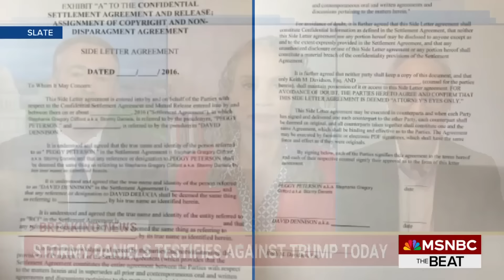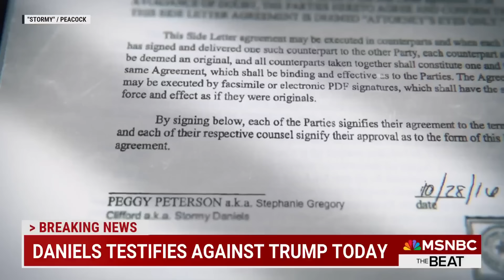From scandal to jail? Key insider on damning Stormy Daniels 'affair’ testimony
Stormy Daniels took the witness stand at Donald Trump’s New York criminal trial. Former SDNY civil attorney Maya Wiley and Jacob Weisberg, one of the first journalists to speak to Stormy Daniels, join MSNBC’s Ari Melber. (Check out The Beat's playlist Connect with Ari Melber